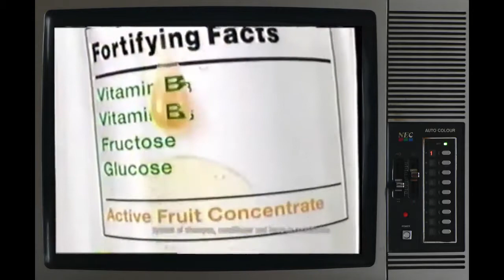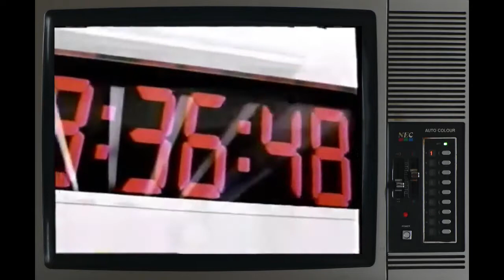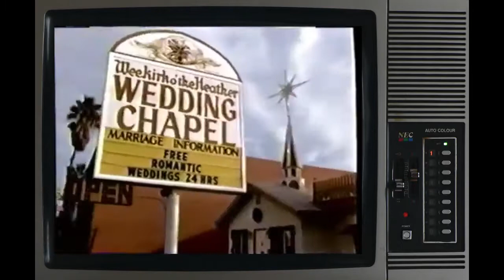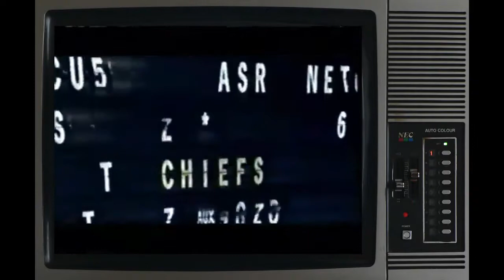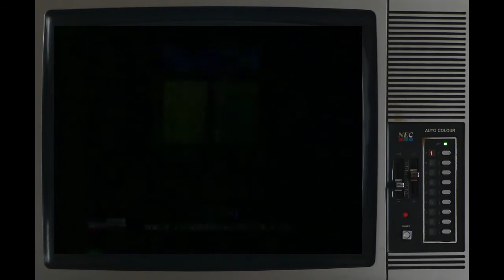Fox commercials from May 26, 2004 (WBRC-6)